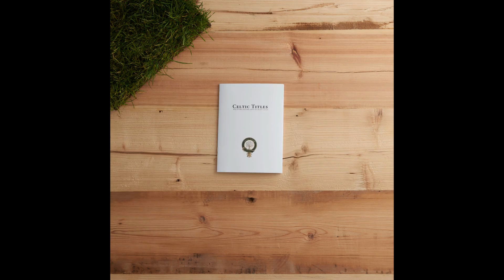Celtic Titles 5sqft Lord or Lady pack!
If you become a Lord or Lady with Celtic Titles and upgrade to our 5sqft pack then this is the luxury item you will receive.